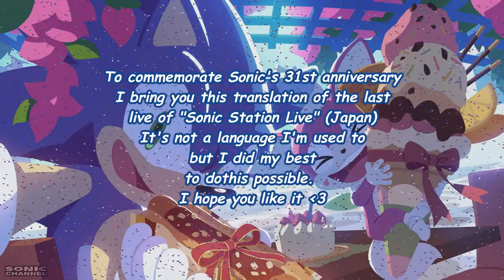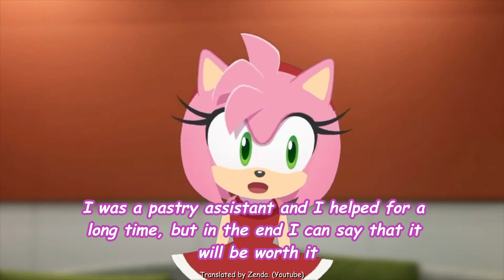Sonic Station Live (English) (31st anniversary special)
I hope you loved the video ❤

* Instagram - I will do a survey of all kinds, as well as accept recommendations of the comics that you want me to translate uwu

* Twitch - I'll start doing live shows as soon as my classes finish so I can play with all of you:')

Translation of the last direct made by SonicStationLive Japan to commemorate Sonic's 31st anniversary.

NOTE!!
For each use of the (*), an own interpretation is given to give more meaning to the topic of conversation.